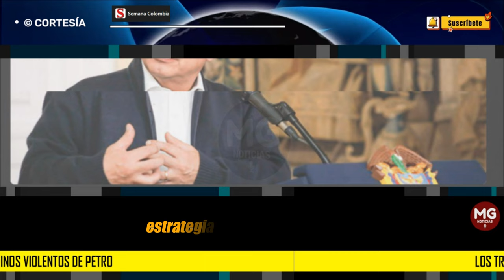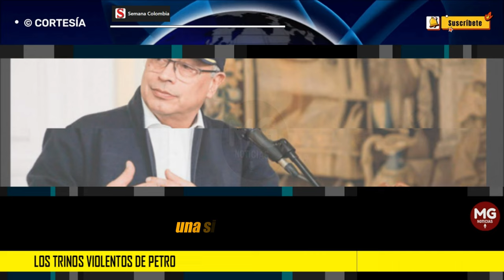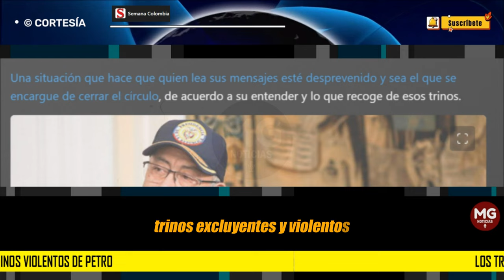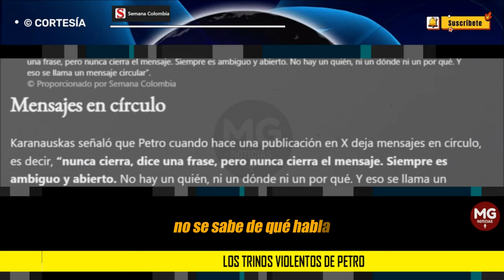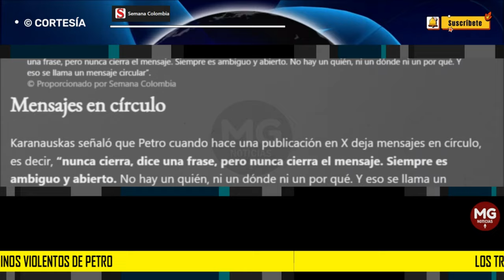"LOS TRINOS VIOLENTOS DE PETRO" 📢 Rita Karanauskas analiza la comunicación del mandatario en redes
Estrategias, mensajes en círculo, publicaciones en X que dan a varias interpretaciones, así es como analiza Rita Karanauskas, experta en el análisis del lenguaje verbal y no verbal, al presidente Gustavo Petro, quien es un asiduo usuario de la red social, en donde sus publicaciones generan todo tipo de controversias, críticas y apoyos. Para la experta hay un patrón en sus trinos, algunos extensos, otros no tanto, pero que llegan a ser violentos.
SEMANA